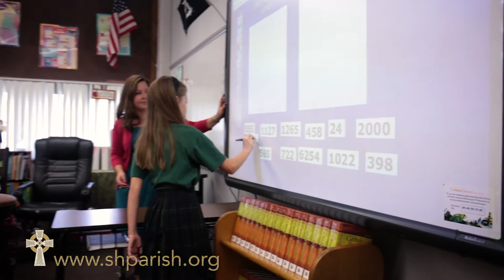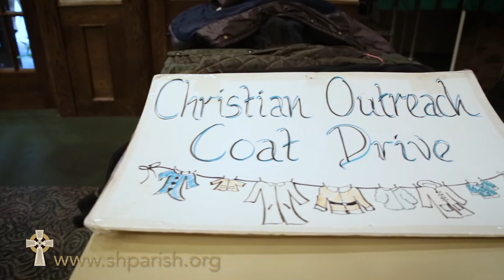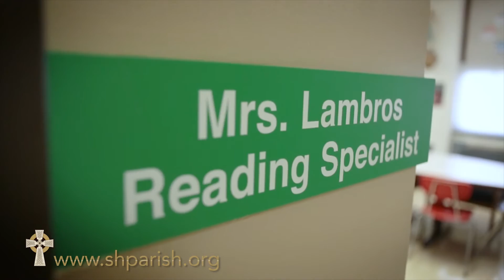A Day At Sacred Heart Catholic School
Discover the dynamic life of a day at Sacred Heart School in Dearborn, MI! Interested in enrolling your child?